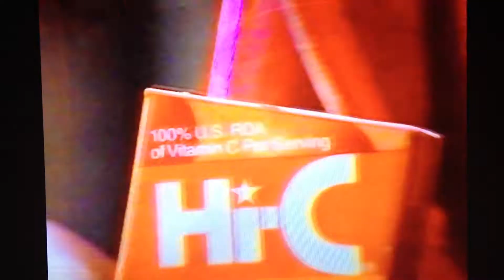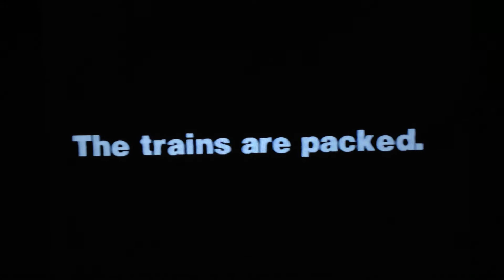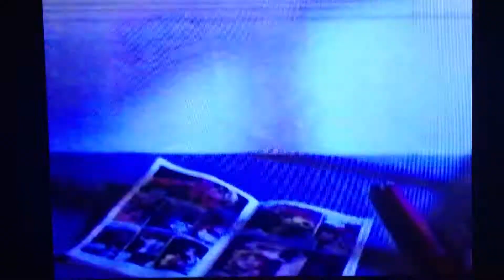Ducktails commercial break 16